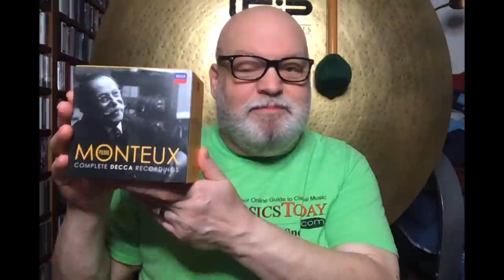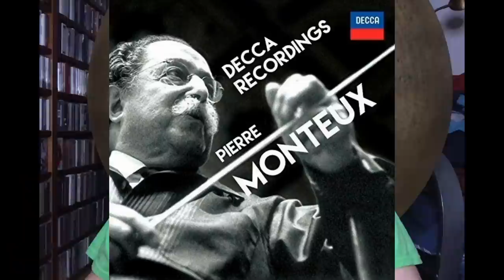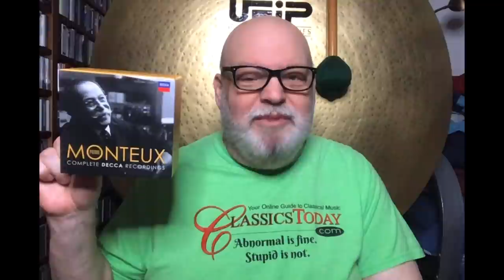Review: Decca's Frustrating Pierre Monteux Legacy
The frustrating bit is the packaging, with two big boxes, one annoyingly incomplete, and the better, complete one (discussed here) now out of print. Most of the contents, of course, are wonderful, but you'll have to do some digging to find all of this stuff. Come on Decca! Get your act together! Pierre Monteux was one of the greatest and most important 20th century conductors. His legacy deserves better treatment.